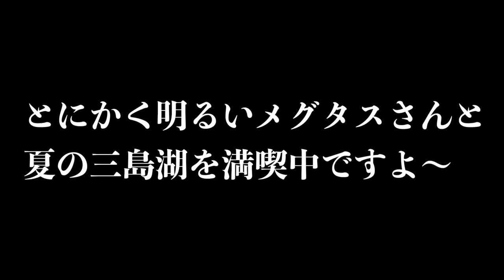心臓が痛くなる！４lbラインでの５０アップの釣り方【来年登場予定のあのルアー大活躍！】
ＳＵＢ！心臓が痛くなる！４lbラインでの５０アップの釣り方って事で来年登場予定のあのルアー大活躍してくれましたよ！先日動画でご紹介したサニーブロスの「ドープクローラー」開封１投目で良いブラックバスが釣れてくれたので雰囲気があるポイントでちょいちょい投げていくと三島湖のブリブリな５０アップが釣れてくれました！今回は４lbの比較的細いラインで釣れてくれたのでデカバスと細糸でファイトする感じなんかも参考にして下さ〜い！

２０１８年はシマノの18ステラとダイワの18イグジストの最高級リール対決に注目ですが、その他にも注目の新製品が盛り沢山です。釣光TVの気になっている釣具はシマノのバンタムMGL、ダイワのタトゥーラーエリートにイマカツやジャッカルの新作ルアー、話題のグラススピニングなどなど、、、今年もバス釣り中心に買いに買って釣りに釣っていく予定でーす！